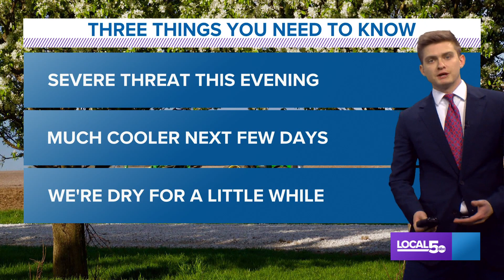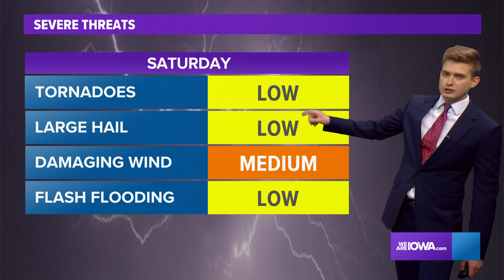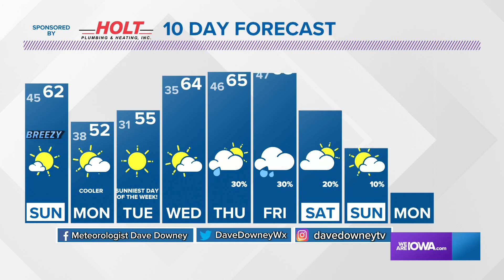Iowa Weather Forecast: Severe thunderstorm watch until 10pm Saturday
Severe hail and wind will be the primary threats with Saturday's storms, but an isolated tornado is possible as well.